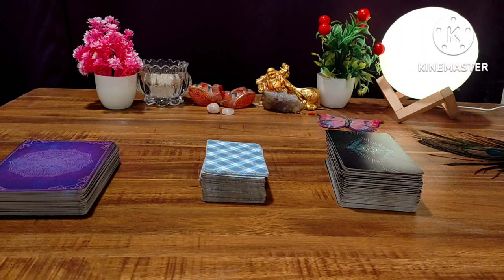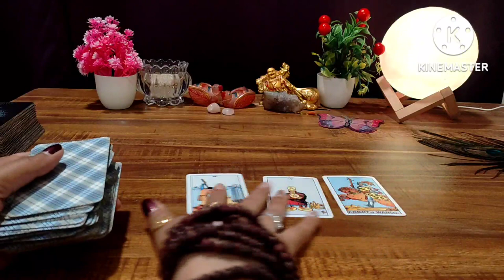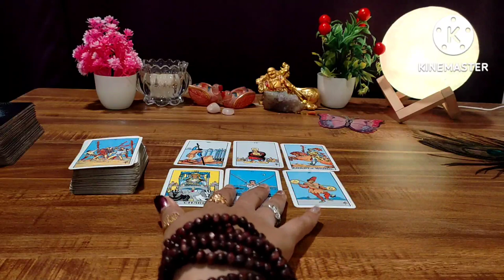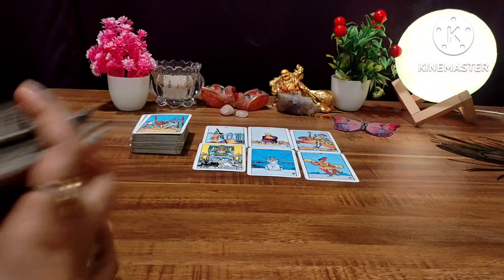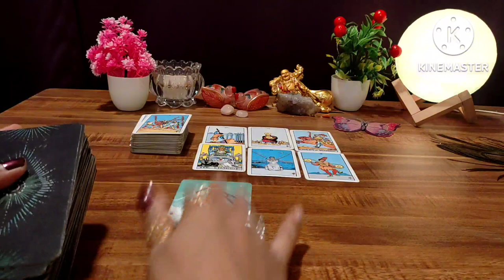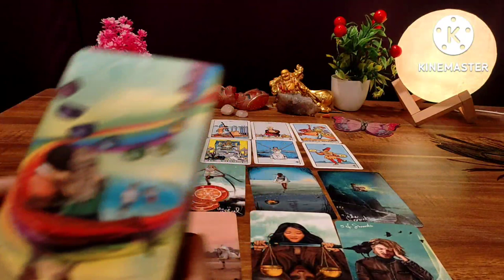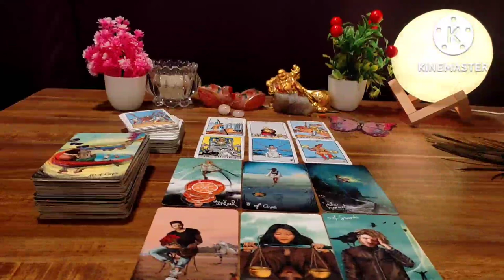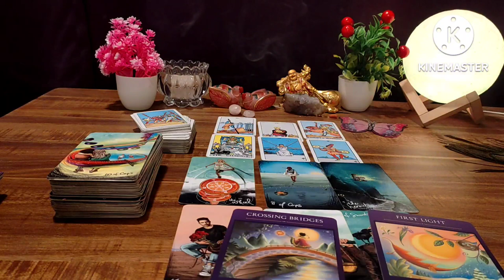🦋AAPKE RISHTE KA FUTURE KYAA HAI ❤️PAST KYAA THA ❤️TAROT READING IN HINDI